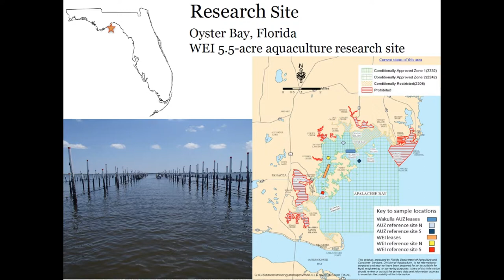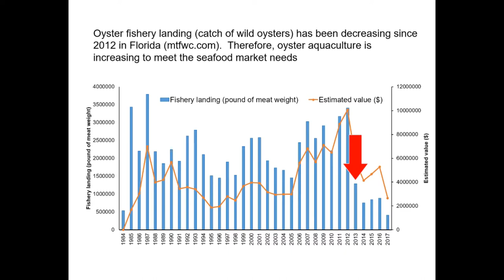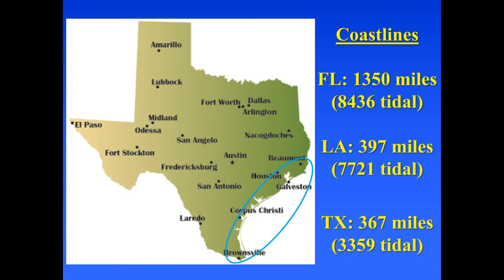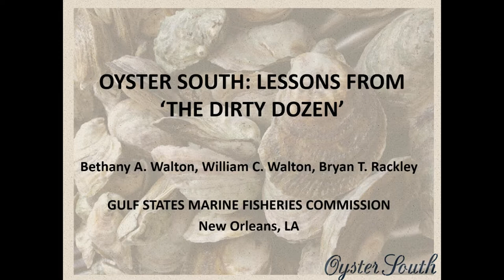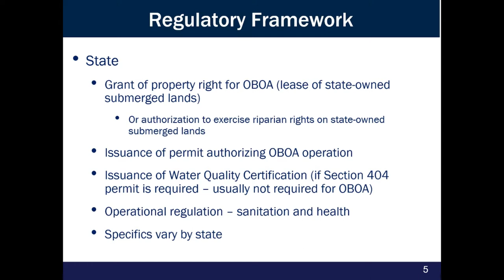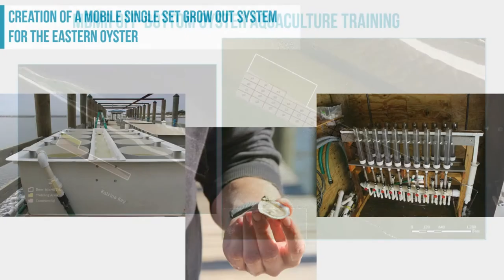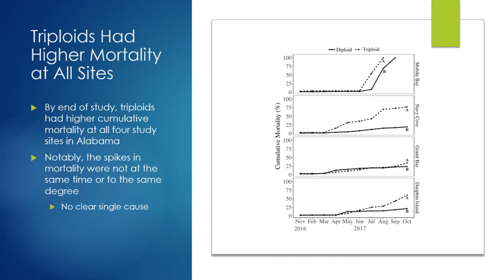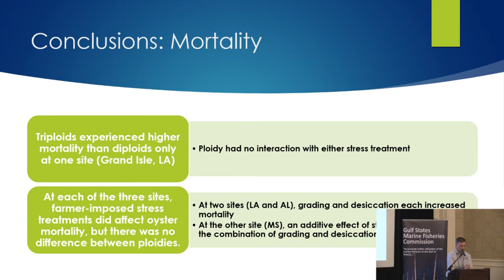General Session: Off-Bottom Oyster Aquaculture in the Gulf of Mexico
Join the seven 2018 Aquaculture Small Grants Program award recipients as they present the results of their current projects funded through the Commission’s cooperative effort with NOAA’s Office of Aquaculture.  The small grants program was developed to address the technical and regulatory opportunities and challenges of oyster farming in the Gulf region such as spatial planning and siting, regulatory constraints, and production challenges.

NOTE: Video did not record correctly but audio is OK.